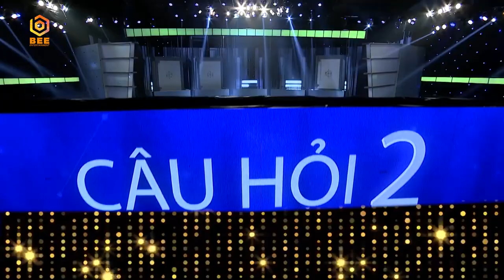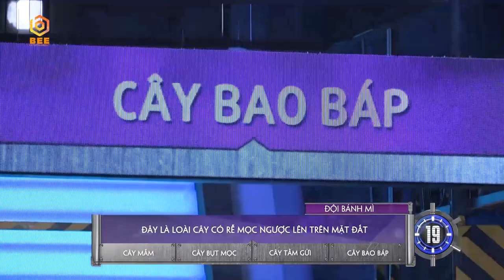Gặp thánh THÁNH LƯƠN LẸO, chuyên hại đồng đội Tuyền Mập "điêu đứng", hối hận không kịp | CĐCĐ